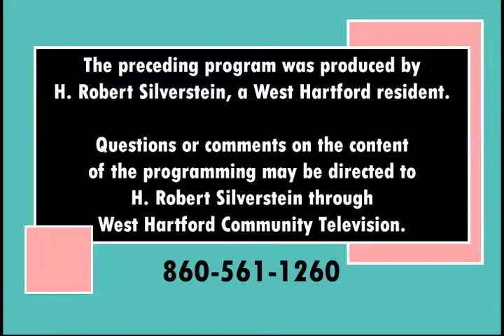Putting It All 2-Gether (April 2018)